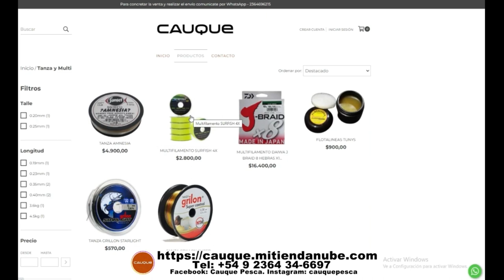DELPESCADORTV507. VARIADA EN MAR DEL PLATA. DORADOS EN SALTO URUGUAY